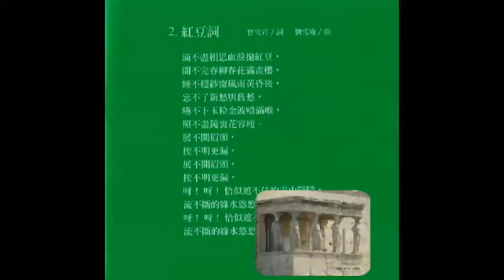女高音趙蓮秀獨唱-歲月如歌-專輯-02-紅豆詞 曹雪芹/作詞 劉雪庵/作曲 吳宏璋/聲樂指導 陳怡真/鋼琴伴奏 趙蓮秀/演唱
紅豆詞
曹雪芹/作詞
劉雪庵/作曲
吳宏璋/聲樂指導
陳怡真/鋼琴伴奏
趙蓮秀/演唱